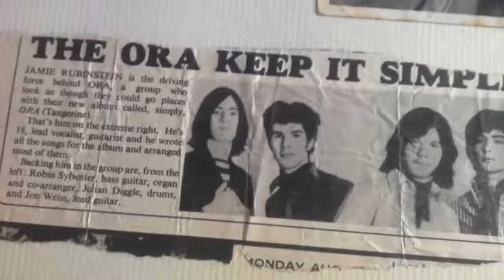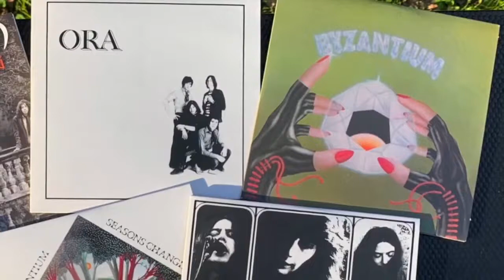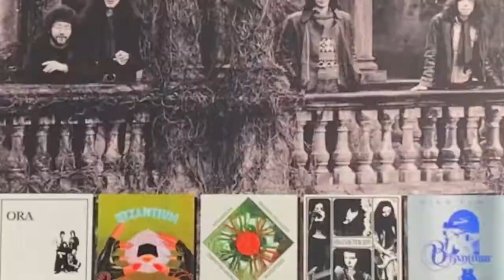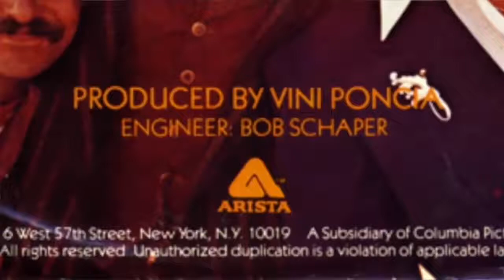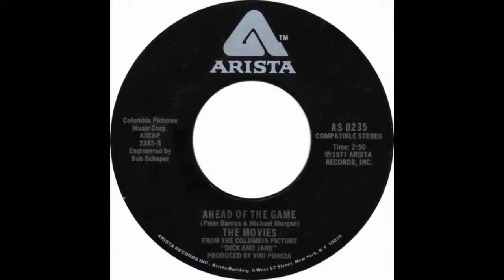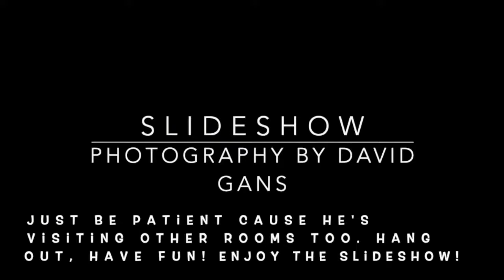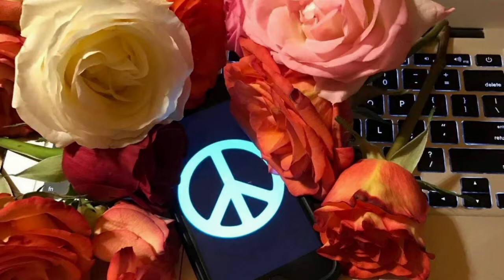Robin Sylvester is Shooting the S%*t with Guberman & Gans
Robin Sylvester of RatDog was interviewed by David Gans & Scott Guberman for Streamstock.TV back in February 2021. Robin was so gracious to be the first guest on Streamstock.TV's new pandemic webcast Shooting the S%*t with Guberman and Gans. It began with a short pre taped early life Bio of Robin Sylvester produced by Rose Inati. Then a remote live interview where Robin told David and Scott more of his amazing stories in music in the San Francisco Bay Area. After the show Robin, David, and Scott have a video chat meet &  greet with fans in Streamstock.TV's cutting edge video chat venue. It was a fun night and we're forever grateful for the time Robin spent with us, the awesome stories he shared and of course the amazing music.